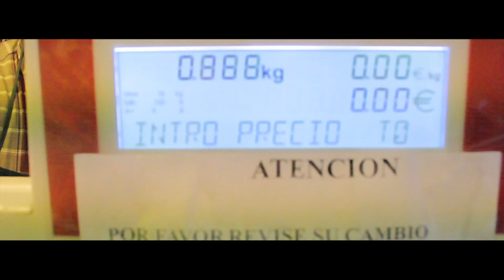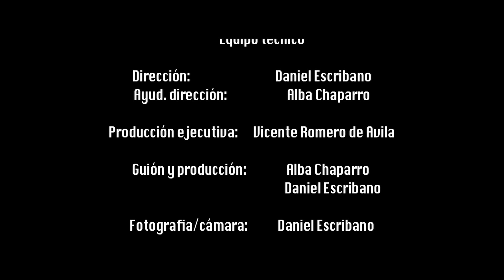Pero mira que eres fea, ¡Joder!.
Finalista Mombasa Gin and Film 2015, mención especial Festival cine indio Deli y premiado en Festival de Cine La Solana dentro de la sección de Castilla la Mancha.

Sinópsis: Samuel un joven con TOC ( transtorno obsesivo compulsivo) tendra que enfrentarse cara a cara con la imagen hilarante y repetitiva que perturba su mente.Escrito  por: Daniel Escribano y Alba Chaparro. Dirigido por: Daniel Escribano. Ayud. dirección: Alba Chaparro

Equipo Artístico

Samuel:                              Alfredo Noval
Fea:                                     Sheila Niño
Terapeuta:                          Luis Heras
Raquel:                                Teresa del Olmo
Camarero:                           Emilio González
Frutero:                                Luis Fernández de Eribe
Amigo1:                               Eddie Gallego
Amigo2:                               Córdoba Gómez
Chica1:                                Rosana Palacio
Chica2:                                 Nae Sánchez
Pivón:                                 Miriam Larragay
Paciente 1:                        María Montes
Paciente 2:                        Ángel Galindo
Amigo Pivón:                    Javier Garrido

        Equipo técnico

Dirección:                                  Daniel Escribano
Ayud. dirección:                        Alba Chaparro

Producción ejecutiva:      Vicente Romero de Avila

Guión y producción:                Alba Chaparro
                                                   Daniel Escribano

Fotografia/cámara:                   Daniel Escribano

Iluminación:                                Borja Moscoso

Sonido:                                       Alba Chaparro

Edicion:                                      Daniel Escribano
Ayud. edicion:                           Alba Chaparro

Subtítulos:                                      Pedro Aguado
                                                         Laura Delgado

Sugar Mama "La derrota"
Sauce Babilonia "Canción de amor"
Ellebi "Mosquito Tango"

Con la colaboración de:

- Bar "Yo que sé". Madrid, Arguelles. C/ Donoso Cortés nº33.
- "Fruteria y verdura  B.D"C/ Andres Mellado Nº39
- "Show time".Tienda de ropa. C/ Andres Mellado Nº41

Una producción de:      Vicente Romero de Ávila
                                        1,2,3 Crea-Acción. (Alba Chaparro)
                                         DE Audiovisual (Daniel Escribano)